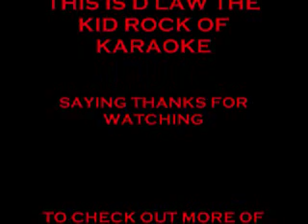WWE DESIRE UNDERTAKER